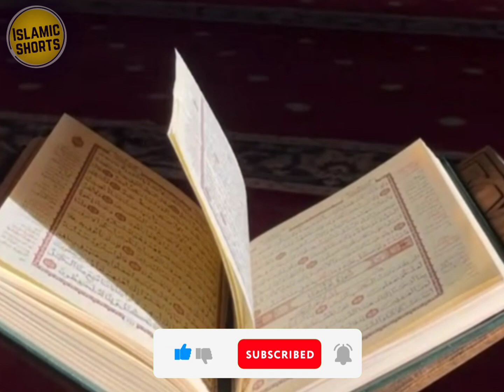Haji imdadullah phulphoto new naat 2024 || khatam quran naat ramzan ✨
all sindhi naats
allah
awais
bhalo
haji
haji ghullam nabi mahesar sindhi naats
imdadullah phulpoto
kambar
ktn show
ktntv
larkana
molood
moulod
mp4
naat in sindhi
naat sindhi
new naat in sindhi
new naat sindhi
new sindhi naats
pakistan
saen
sindhi channel
sindhi molod
sindhi naat amar
sindhi naat maa
sindhi naat new
sindhi naat shareef
sindhi naat status
sutho
title
ادا مومن
سنڌ